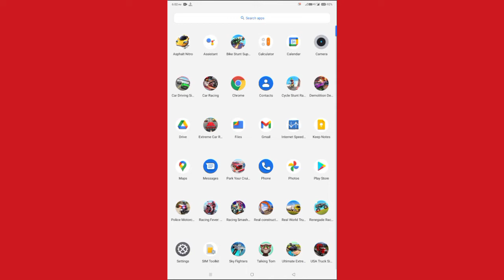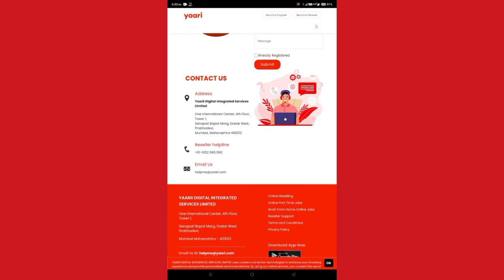Yaari App Customer Care Number | Yaari App ke Customer Care se kaise baat kare | yaari app helpline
dosto is video me hum batane wale hai Yaari App Customer Care Number | Yaari App ke Customer Care se kaise baat kare | yaari app helpline

yaari app customer care number
yaari app customer care number kya hai
yaari app customer care number batao
yaari app ka customer care number
yaari app ka customer care number kya hai
yaari app ka customer care number kaise pata kare